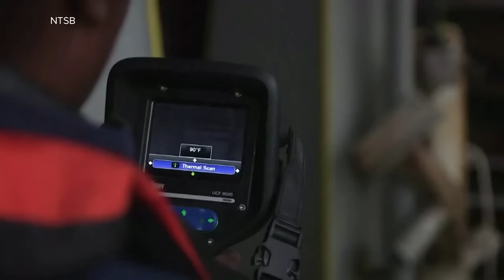Baltimore bridge collapse update | Efforts underway to reopen port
According to ABC News, preliminary information from the recorder says the ship lost power prior to crashing into the bridge.